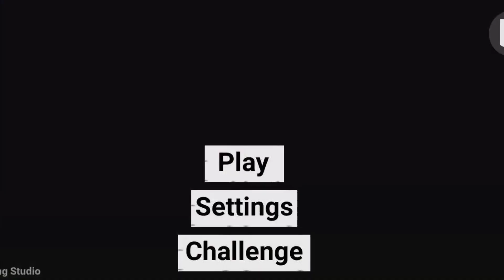finally New update ah gaya // Indian bike driving 3d army tank update 🚦😲🥳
indian bike driving 3d tank update
indian bike driving 3d new car update
indian bike driving 3d new update me kiya kiya ayega
indian bike driving 3d mega update

indian bike driving 3d iron man suit update
Indian Bikes Driving 3D Iron Man Suit Code
Indian bike driving 3d iron man suit
Indian bike driving 3d iron man suit code
Indian bike driving 3d new update iron man
Indian bike driving 3d iron man suit cheat code